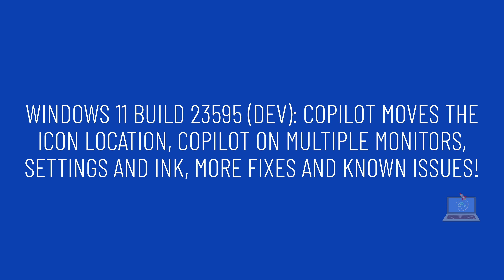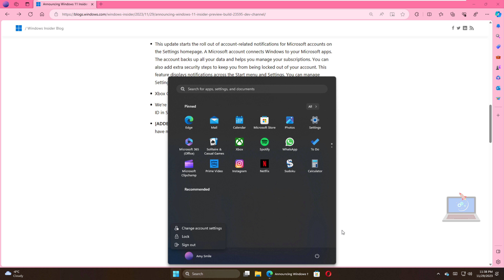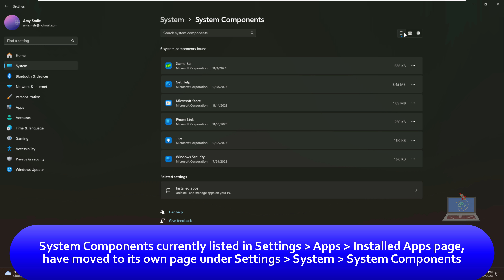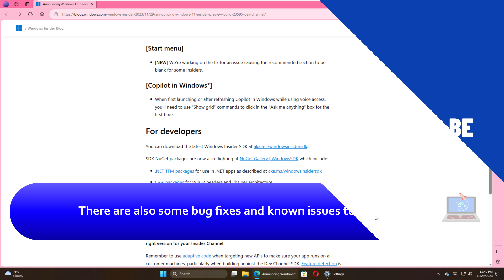Windows 11 Build 23595 (Dev Channel) - NEW Copilot Taskbar Location, Settings + MORE!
Microsoft has released the latest Windows 11 build for members of the Insider program in the Dev Channel. The new build number is 23595. It includes some changes to the Copilot feature and more.

[Copilot in Windows*]
We are making a change where the Copilot icon is shown on the right side of the system tray on the taskbar to make the entry point to Copilot more clear and easily accessible by being closer to where the Copilot pane opens. As part of this change, we have defaulted the “show the desktop” behavior for the far-right corner of the taskbar to off and this can be re-enabled in the taskbar behaviors section under Settings / Personalization / Taskbar (you can simply right-click on the taskbar to get to this).

We are beginning to re-rollout the change previously documented with Build 23570 that introduces support for Copilot in Windows to be used across multiple monitors. Simply press the Copilot button on the taskbar on whichever monitor you want Copilot to show on or use the WIN + C shortcut to show Copilot on the last monitor that it was visible on. If you are using a keyboard, you can use the WIN + T keyboard shortcut to put the keyboard focus on the taskbar and navigate to the Copilot taskbar button to show Copilot on any monitor.
[Windows Share]
If you’re signed in with a Microsoft Entra ID, in addition to being able to share to your Microsoft Teams (work or school) contacts, you can also now share directly to specific Microsoft Teams Channels and groups chats as well directly within the Windows share window.
[Windows Ink]
We are expanding the ability to use digital handwriting (inking) in some edit boxes for Windows Ink to the following languages and locales: Chinese Simplified (People’s Republic of China), English (Australia), English (Canada), English (India), English (United Kingdom), French (Canada), French (France), German (Germany), Italian (Italy), Japanese (Japan), Korean (Korea), Portuguese (Brazil), Spanish (Mexico), and Spanish (Spain). This also includes more accurate recognition technology, gestures to delete, select, join, and split words and also gesture to insert a new line.
[Nearby Sharing]
We’re beginning to roll out a change where you will be able to discover and share files with their Android devices in discoverable mode through Bluetooth under Nearby Share in the Windows share window.
[Task Manager]
We improved process grouping in the processes page for Task Manager.
[Settings]
This update starts the roll out of account-related notifications for Microsoft accounts on the Settings homepage. A Microsoft account connects Windows to your Microsoft apps. The account backs up all your data and helps you manage your subscriptions. You can also add extra security steps to keep you from being locked out of your account. This feature displays notifications across the Start menu and Settings. You can manage Settings notifications in Settings / Privacy & security  General.
Xbox Game Bar is now Game Bar under Settings / Gaming.
We’re beginning to update references to Azure Active Directory (AAD) to Microsoft Entra ID in Settings.
[ADDED] System Components currently listed in Settings / Apps / Installed Apps page, have moved to its own page under Settings / System / System Components.

Fixes
[Desktops]
Fixed an issue that was causing custom wallpapers to shift when switching desktops.
NOTE: Some fixes noted here in Insider Preview builds from the Dev Channel may make their way into the servicing updates for the released version of Windows 11.

Known issues
[Start menu]
[NEW] We’re working on the fix for an issue causing the recommended section to be blank for some Insiders.
[Copilot in Windows*]
When first launching or after refreshing Copilot in Windows while using voice access, you’ll need to use “Show grid” commands to click in the “Ask me anything” box for the first time.